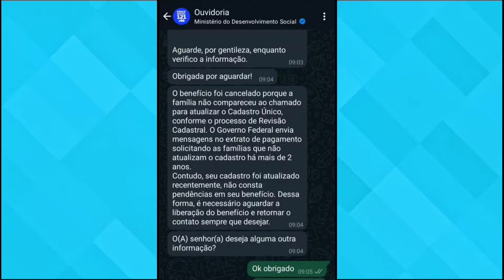ATUALIZAÇÃO DO BOLSA FAMÍLIA MÊS DE NOVEMBRO BENEFÍCIO CANCELADO POR AVERIGUAÇÃO!